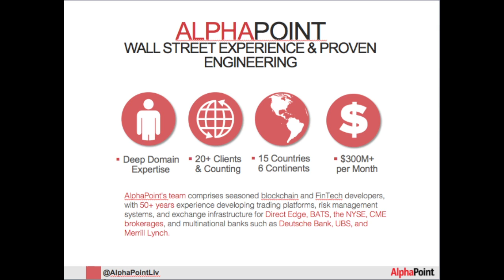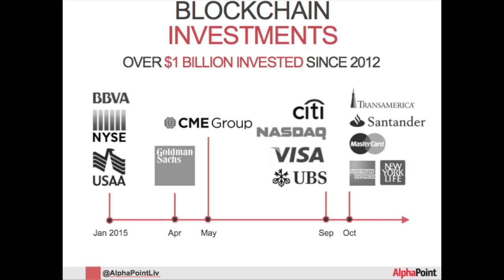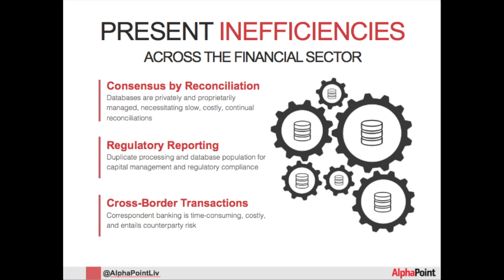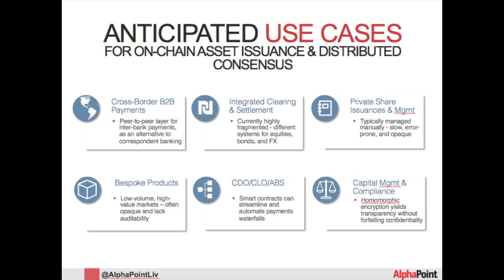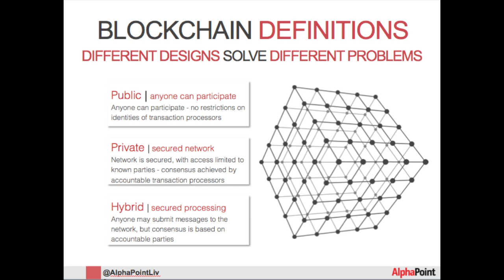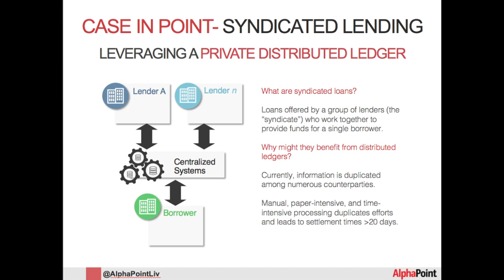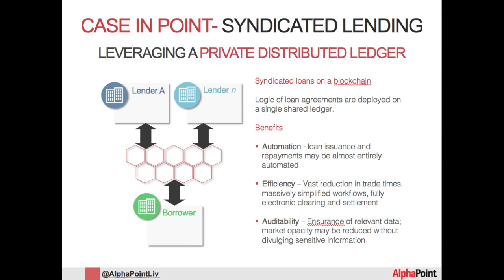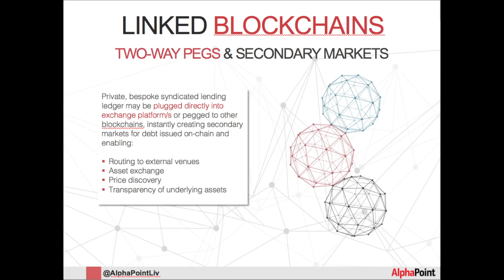Joe Ventura - The North American Bitcoin Conference 2016